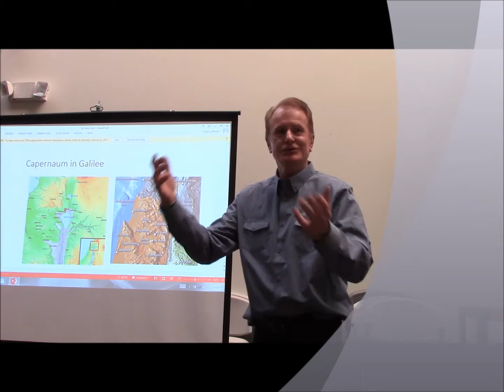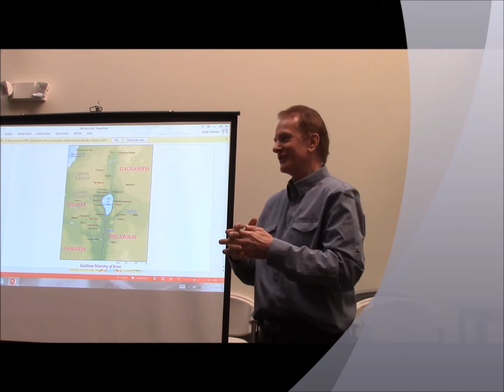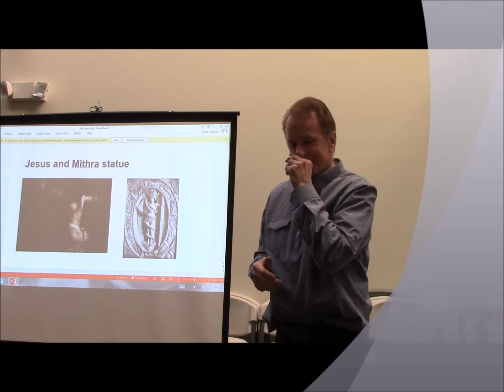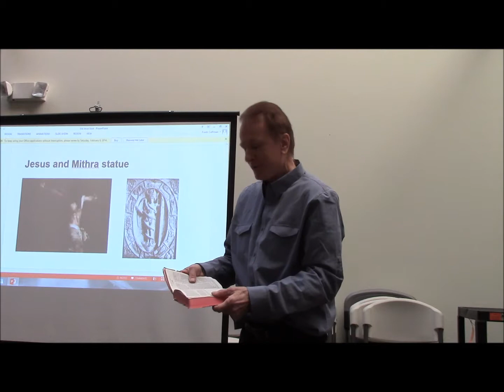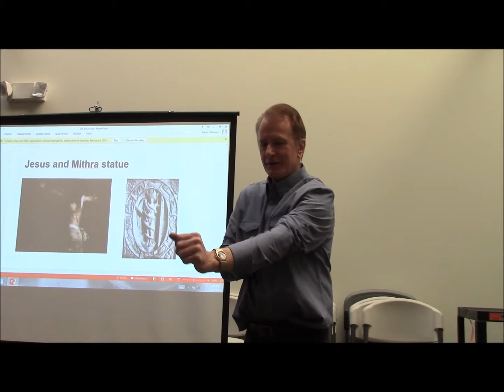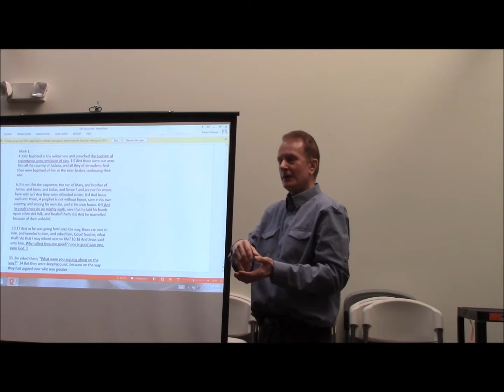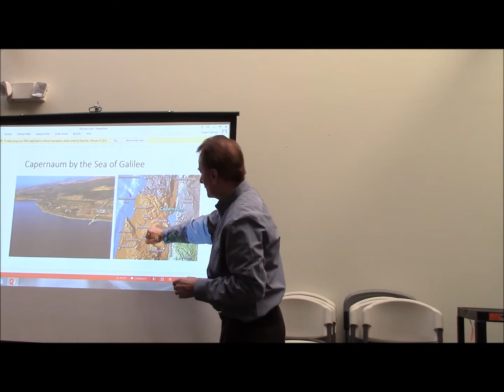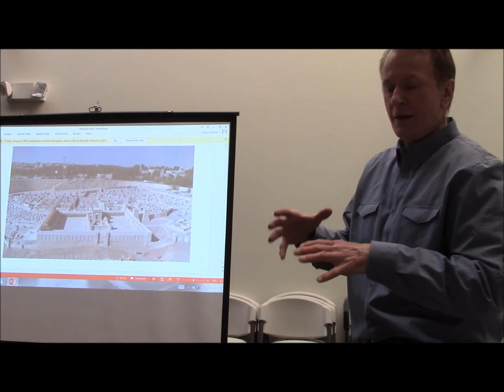Did Jesus exist? Talk on the historical Jesus, at Boulder Atheists, 1-26-2014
A talk on the evidence that Jesus was a real person, not a myth, by Frank Coffman at the meeting of the Boulder Atheists on Jan. 26, 2014 in Boulder Colorado.